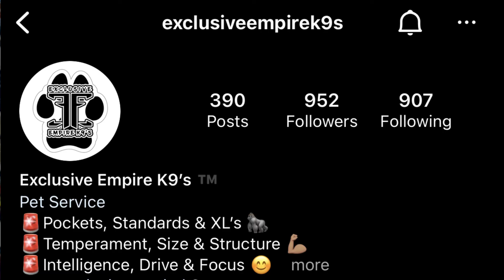PlugHouse Podcast Episode 021: Exclusive Empire K9s Full Audio